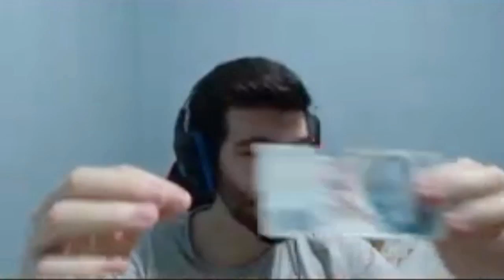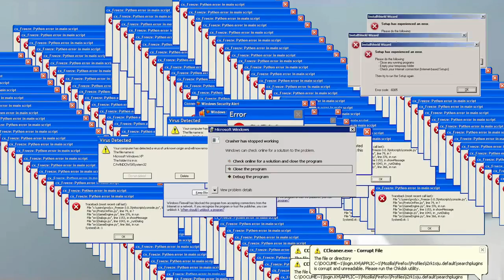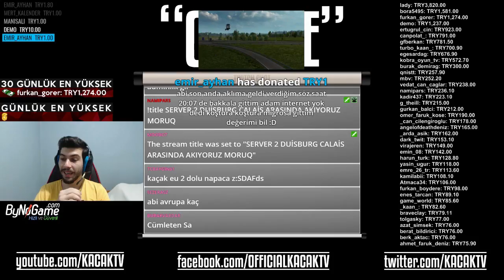DÜZ YOLDA NİYE DURUYON ANKARALI - Komik Anlar #5